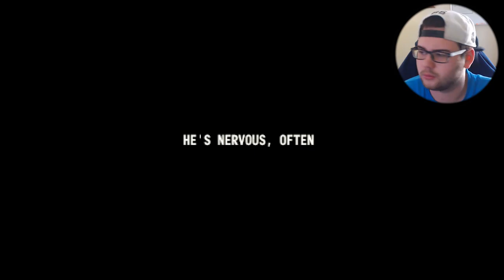New Message - (Text Messaging Indie Horror Game)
New Message is a Horror game made for the TV Game Jam 2019. In it, you find a stranger's phone with stranger demands...